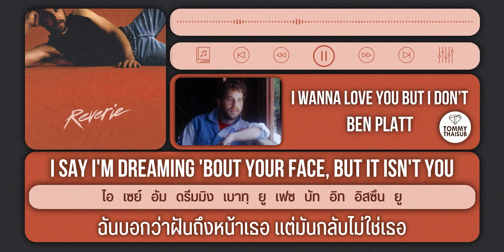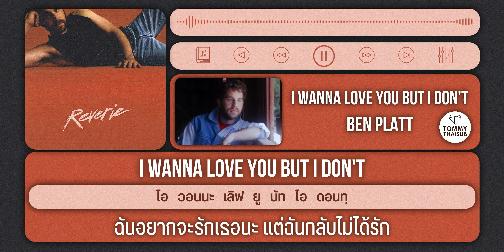(แปลเพลง) I wanna love you but I don't - Ben Platt [Lyrics, THAISUB & คำอ่านไทย]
Lyrics : Genius.com

ฟังและดาวน์โหลดเพลงนี้ได้ที่

หากพิมพ์ตกหล่นหรือแปลผิดตรงไหนขออภัยมา ณ ที่นี้ด้วยนะครับ